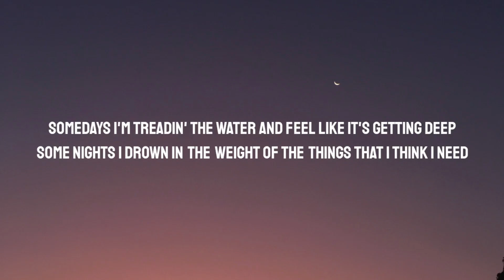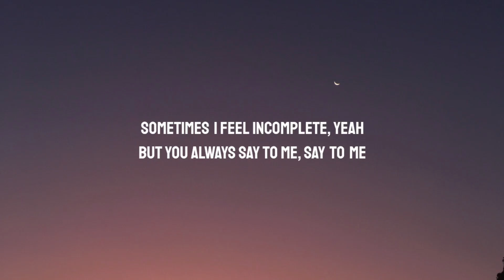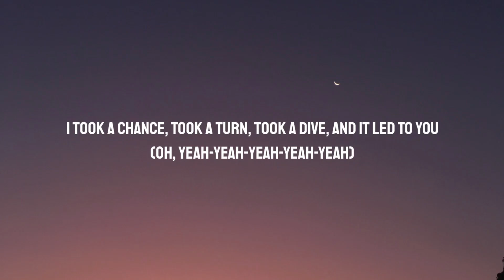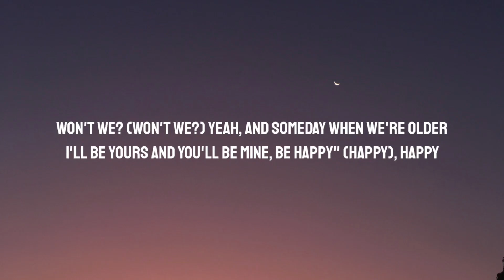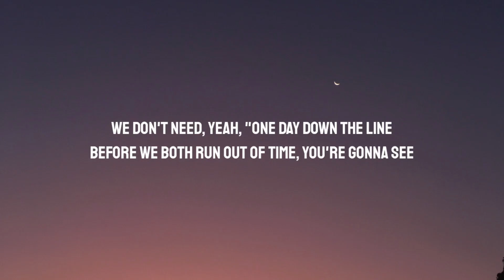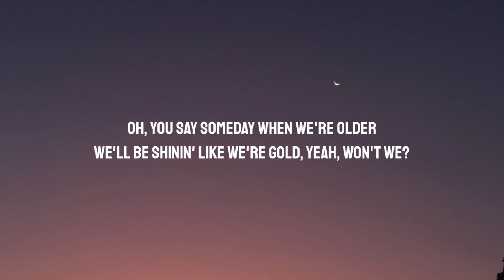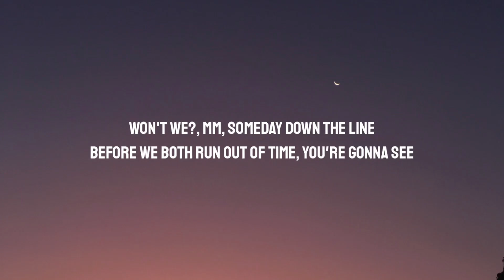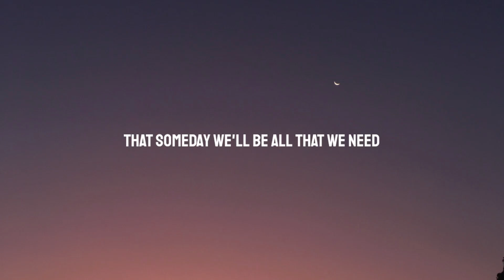OneRepublic - Someday (Lyrics)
OneRepublic - Someday

Lyric
Somedays I'm treadin' the water and feel like it's getting deep
Some nights I drown in the weight of the things that I think I need
Sometimes I feel incomplete, yeah
But you always say to me, say to me

Oh, you say, "Someday when we're older
We'll be shinin' like we're gold, yeah, won't we?" (Won't we?)
Won't we? (Won't we?)
"And someday when we're older
I'll be yours and you'll be mine, be happy" (Happy), happy
We won't worry 'bout the things that we don't need" (We don't need)
Yeah, "One day down the line
Before we both run out of time, you're gonna see
That someday we'll be all that we need"
Someday we'll be all that we need
I've been the best, been the worst, been a ghost in a crowded room (Oh, yeah-yeah-yeah-yeah-yeah)
I took a chance, took a turn, took a dive, and it led to you (Oh, yeah-yeah-yeah-yeah-yeah)
So many times that I wish we could be anywhere but here
So many times that I wish I could see what you see so clear, so clear

We'll be shinin' like we're gold, yeah, won't we?
Won't we?
Mm, someday down the line

Tags;
OneRepublic
Someday
Someday Lyrics
Someday OneRepublic
OneRepublic Someday
Someday OneRepublic Lyrics
Someday Lyrics OneRepublic
OneRepublic LyricsSomeday
Lyrics Someday OneRepublic
OneRepublic Someday Acoustic
OneRepublic Someday Slowed
Someday Slowed OneRepublic
Someday Acoustic OneRepublic